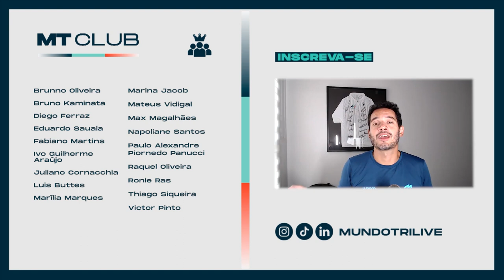MT Cast #145 - Sérgio Rocha (Corrida no Ar)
O papo desta semana é sobre corrida de rua com um cara que entende muito do assunto: Sérgio Rocha, do Corrida no Ar. O jornalista que começou a correr resolveu levar o hobby para dentro da redação e nunca mais parou (nem de correr e nem de falar sobre o tema).
Falamos sobre o crescimento da modalidade no país, muitos papos sobre tênis de corrida, e sobre o mercado de corrida no geral. Confira o episódio.

A Woom tem o melhor vestuário para todas as modalidades do triathlon, juntas ou separadas.

Quer levar a sua bike para as maiores provas de triathlon do calendário sem stress?

Você conhece o MT Club?